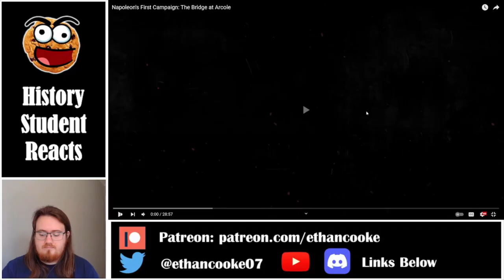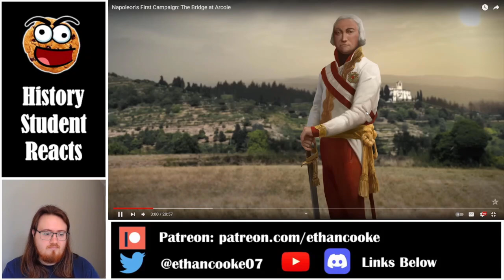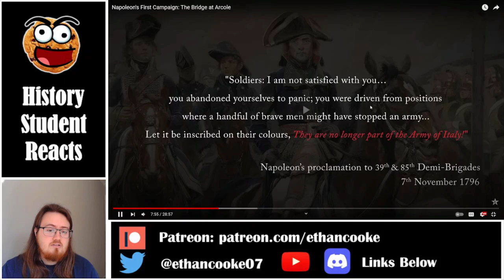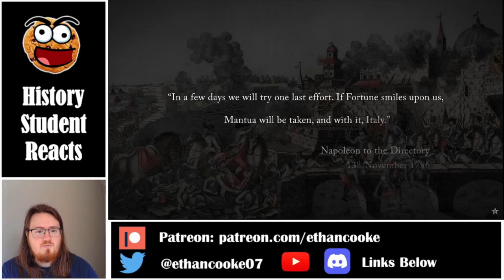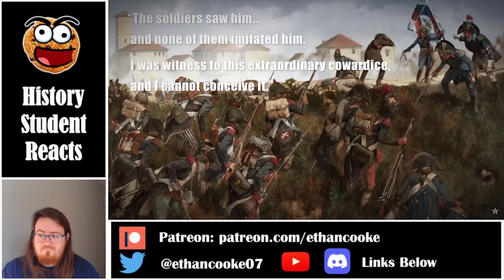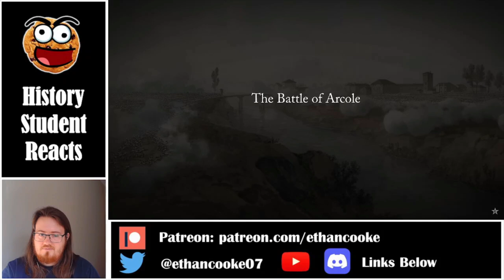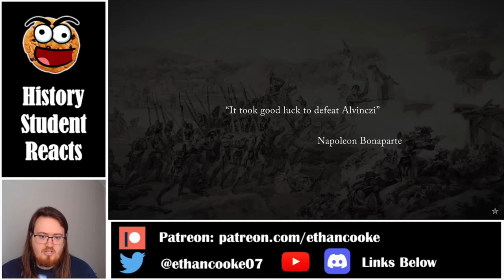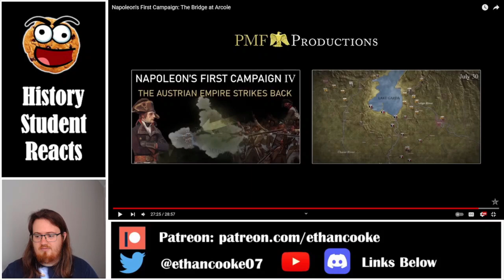History Student Reacts to Napoleon in Italy #4: Battle of Arcole by Epic History TV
Today we watch Napoleon's First Campaign: The Bridge at Arcole by Epic History TV.

Patreon Supporters: Buxton, Abdurahman, Alex Martinez, Strobex, Luka, the Goat, lightxheaven, King Henry Beauclerc, Ayman Morrar, J_Blight, Lisa Eriksson, fdEA, Throw Away, Nick Lotter, Lofi Lazy, Teregion, GunmetalJ, Jean Dumas, Theo, EVKK15, Dan SCott, Dakota Quinn, James Lester